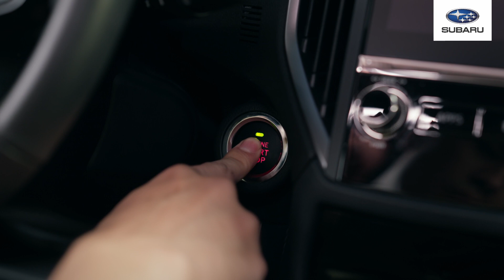XUÂN TÂN NIÊN - TRÚNG LỘC VÀNG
✔️ Lì xì tiền mặt lên đến 250 triệu (*)
✔️5 năm bảo hành không giới hạn số km
✔️1 bộ gối tựa cổ của Subaru (**)
✔️Hỗ trợ mua xe trả góp lên đến 80%
🎊CHƯƠNG TRÌNH "XUÂN TÂN NIÊN - TRÚNG LỘC VÀNG"(**)
🎁 1 Giải nhất: 1 lượng vàng SJC trị giá 74,000,000 VNĐ
🎁 2 Giải nhì: 5 chỉ vàng SJC trị giá 37,000,000VNĐ
🎁 3 Giải ba: 3 chỉ vàng SJC trị giá 22,200,000 VNĐ
🎁 10 giải khuyến khích: 1 chỉ vàng SJC trị giá 7,400,000 VNĐ
(**) Áp dụng cho khách hàng hoàn tất thủ tục nhận xe từ ngày 01/01/2024 đến hết ngày 29/02/2024 (tháng 01 & 02/2024).

Lưu ý: Chương trình đồng thời áp dụng cho khách hàng đã đặt cọc từ trước nhưng nhận xe trong thời gian trên. Mỗi khách hàng mua xe sẽ được nhận 01 mã dự thưởng (nếu mua xe Forester) hoặc 02 mã dự thưởng (đối với xe Outback, BRZ hoặc WRX) để tham dự vòng quay may mắn do Subaru Việt Nam tổ chức.
(*) Tùy từng phiên bản
SUBARU GIẢI PHÓNG - Đại lý tiêu chuẩn 3S
Địa chỉ: Số 805A Giải Phóng, Giáp Bát, Hoàng Mai, Hà Nội